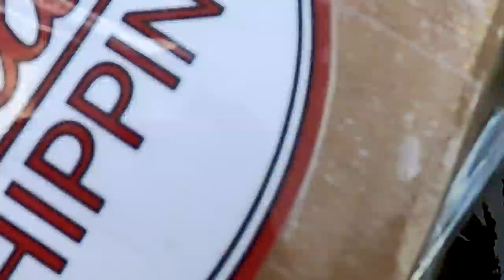Unboxing BIG MONEY Tortoises!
Our collection of Aldabra tortoises is growing big time.  Check out what are new friend in Texas just sent in this unboxing video! The Kamp Kenan tortoise collection is growing. These beautiful animals are quite valuable!